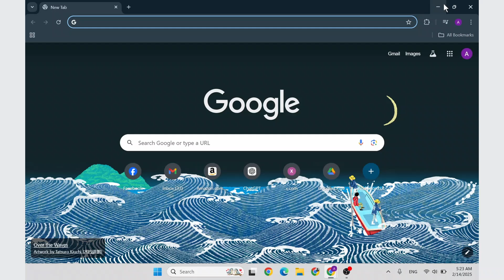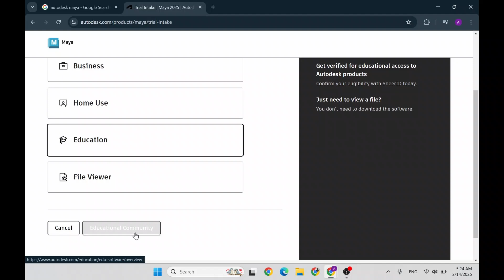How to Download Autodesk Maya on Windows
Learn how to easily download and install Autodesk Maya on your Windows PC in this step-by-step tutorial. Whether you're setting up Autodesk Maya for the first time or looking for guidance on installation, this video covers everything you need to get started.

In this video, you'll discover how to download Autodesk Maya on Windows and walk through the installation process, including essential steps to set up the software successfully. We’ll also touch on tips to ensure the installation goes smoothly.

0:30 Step 1: Download Autodesk Maya
1:00 Step 2: Installing Autodesk Maya on Windows